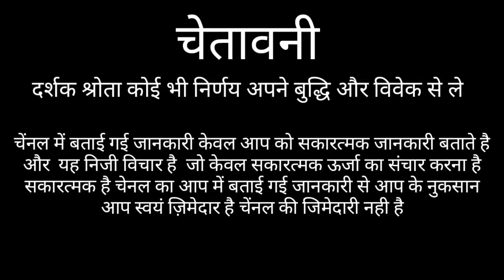MITHUN RASHIFAL | GEMINI HOROSCOPES | MITHUN RASHI 2021 | MITHUNRASHIFAL